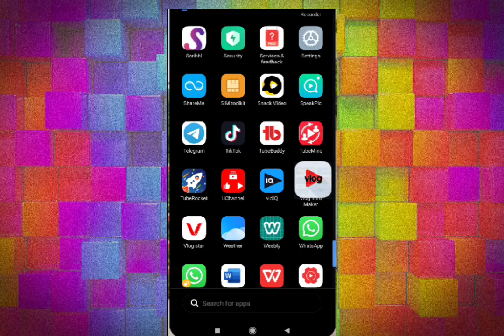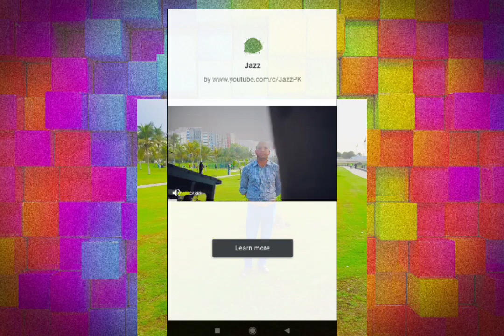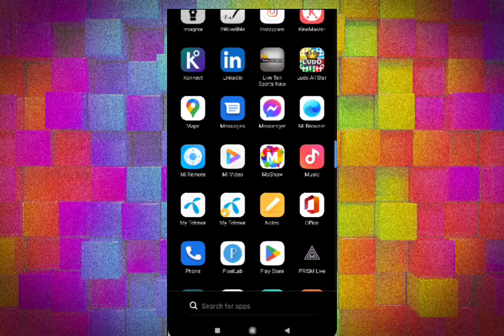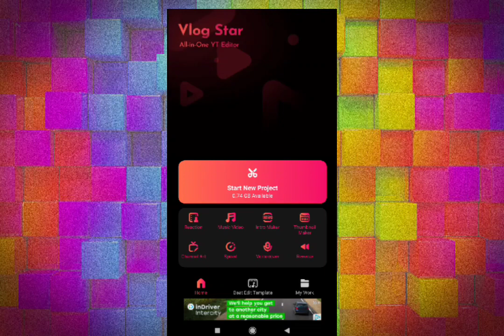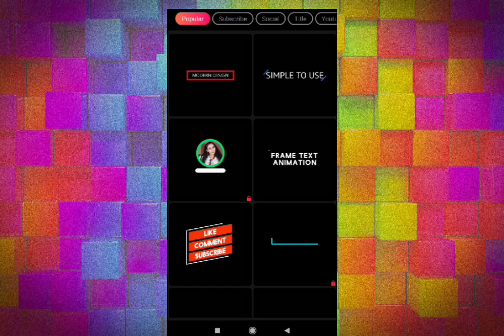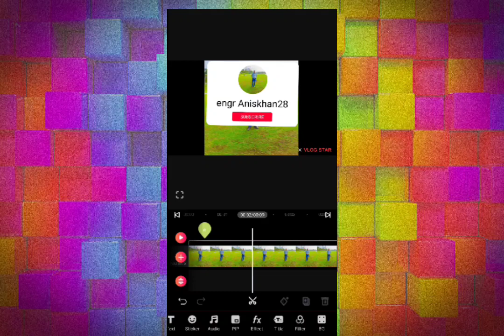How to make youtube subscribe button || How to make youtube intro and outro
2: How to make youtube intro and outro
5:How to create youtube intro and outro
6: How to produce youtube outro and intro
7: Youtube intro making  youtube outro making
8: How to make youtube HD thumbnail